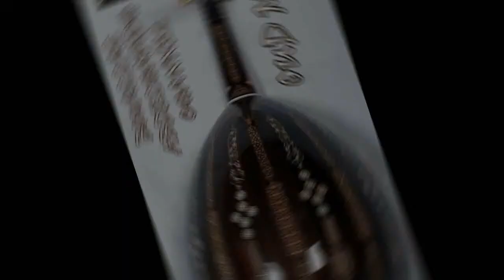تقاسيم على آلة العود 🎶 في منتهى الجمال .. ▶️ Beautiful ✅ Oud Music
تقاسيم على آلة العود للأستاذ الكبير منير بشير .. فضلا وليس أمرا إضغط لايك للفيديو والاشتراك بالقناة لن تأخذ منك إلا ثوان .. تفاعلكم مع المنشورات يسرنا .. استماع ومشاهدة ممتعين .. تحياتي. دمتم سالمين.